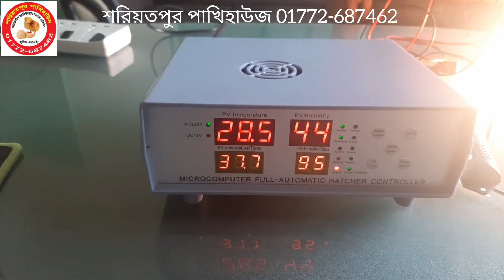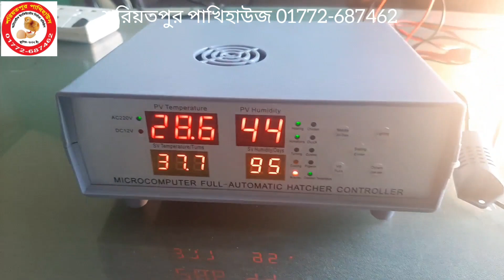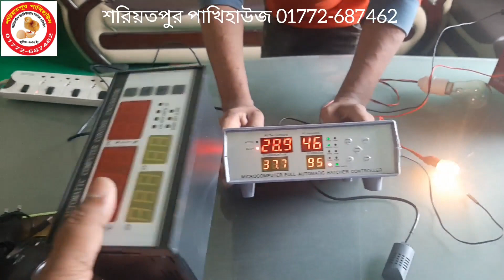xm18k-2 AC/DC Automatic Incubator Controller || এসি/ডিসি ইনকিউবেটর কন্ট্রোলার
xm18k-2 Automatic Incubator Controller, এসি/ডিসি ইনকিউবেটর কন্ট্রোলার, AC/DC Incubator Controller, Solar system incubator controller,
ডিম ফোটানোর মেশিন, egg incubator, agriculture, farming, কন্ট্রোলার, কন্ট্রোলার কানেকশন, xm 26 controller, xm-18, xm18d, xm18s, xm18e, xm18SW,

🌺  xm18k-2 বর্ননা:-

Theory: Temperature Controller
Certification: NONE
Origin: CN(Origin)
Measure Type: J
Model Number: XM-18K-1/XM-18K-2
Max Measuring Temperature: 70°C- 99°C
Display Type: DIGITAL
Usage: Indoor
Power Type: Charger
Type: J
Screw: M12*1.5
Style: Embedded
Display Size: 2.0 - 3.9 Inches
Cable Length: 1M

🌺 Automatic Incubator Controller price in Bangladesh:-

♦️♦️ প্রাইজ ♦️♦️

♦️ XXM-18k-2 Incubator Controller  3990 TK
♦️ XM-18       Incubator Controller    2390 TK
♦️ XM-18S     Incubator Controller    2990 TK
♦️ XM-18E     Incubator Controller    3250 TK
♦️ XM-18E     UPGRADE VERSION    3490 TK
♦️ XM-18D     Incubator Controller    3290 TK
♦️ XM-18SW  Incubator Controller    4990 TK
♦️ XM-26        Incubator Controller    4990 TK
♦️ XM-28        Incubator Controller  11990 TK

অত্যাধুনিক ইনকিউবেটর বা ডিম ফোটানোর মেশিন, বিভিন্ন রকম টেম্পাচার কন্ট্রোলার, কন্ট্রোলার সার্কিট,টার্নিংমটর, সেটার ট্রে, হ্যাচার ট্রে, Timer, হিউিমিডিটি কন্ট্রোলার, হাইড্রোমিটার, HTC মিটার,আইপিএস,ইনভার্টার,১২ ভোল্ট ব্যাটারী ও ব্যাটারী চার্জার,স্বল্প মূল্যের জেনারেটর ও বায়োফ্লকের যন্ত্রাংশ সহ সকল কিছু পাবেন সুলভ মূল্যে।

🚘🚖 বাংলাদেশের যে কোনো প্রান্ত থেকে অর্ডার করুন, ইনশাল্লাহ কুরিয়ার সার্ভিসের মাধ্যমে ৪৮ ঘন্টার মধ্যে পণ্য পৌছে যাবে। জেলা পর্যায়ে নিতে হলে পিছ প্রতি 500 টাকা এ্যাডভান্স এবং থানা পর্যায়ে নিতে হলে পুরো টাকা এ্যাডভান্স করতে হবে🚘🚖

🌺 বিঃদ্রঃ- কুরিয়ার চার্জ কাস্টমারের🌺

♦️ শোরুম:- ২৪ফিট রোড,শনিরআখড়া, ঢাকা ♦️
                🏠🕌 Capital Agro BD 🕌🏠
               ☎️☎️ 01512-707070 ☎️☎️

Related key:-

Top 7 incubator controllers in the world
Automatic Incubator Controller
Incubator Controller Setting
Egg Controller price in Bangladesh
Incubator Controller price in Bangladesh
Automatic Egg Incubator price in BD
XM-26 Incubator Controller
XM-18 Incubator Controller
XM-28 Incubator Controller
XM-18D Incubator Controller
XM-18E Incubator Controller
XM-18E Upgrade Version Controller
Controller Setting bangla
How to make Egg Incubator at home
Dim fotano machine
Egg Incubator Controller serkit
ডিম ফোটানো মেশিন
ডিম ফোটানো কন্ট্রোলার
কনটোলারের দাম
অটো ডিমের মেশিন
Egg Incubator machine
W-3001 Incubator Controller
W-1209 Incubator Controller
W-1219 Incubator Controller
XM-26 Incubator Controller
XM-28 Incubator Controller
M-452 Incubator Controller
XM-18 Incubator Controller
XM-18D Incubator Controller
XM-26 Incubator Controller
Mini Hatchery
Automatic Incubator
Manual Incubator
How to make Egg Incubator
How to make manual Incubator
Incubator Controller Setting
W1209 Controller Setting
XM-18 Controller Setting bangla
Dim fotano machine
XHW3001SettingBangla
W1209SettingBangla
অটোমেটিক ডিম ফোটানোর মেশিন
XH-W3001 Setting bangla | W1209 Setting bangla
অটো ডিম ফোটানো মেশিন
হ্যাচারি
Hatchery
Dim fotano machine
Incubator
Automatic Egg Incubator
Automatic Egg Incubator price in Bangladesh
Dim theke baccha fotano mesin
XM18IncubatorControllerSettingBangla
XM-18D Incubator Controller Setting Bangla
XM18EIncubatorControllerSettingBangla
XM18SincubatorControllerSettingBangla
Incubator
Incubator Controller
Manual Incubator Controller
Automatic Incubator Controller
Manual Egg Incubator Bangladesh
Automatic Egg Incubator Bangladesh
Koksit Incubator Bangladesh
W-3001 Incubator Controller
W-1209 Incubator Controller
M-452 Incubator Controller
XM-18 Incubator Controller
XM-18D Incubator Controller
XM-26 Incubator Controller
Mini Hatchery
Automatic Incubator
Manual Incubator
Incubator Controller Setting
W1209 Controller Setting
Dim fotano machine
temperature Controller serkit
thermostat